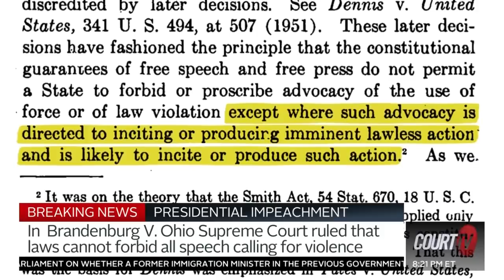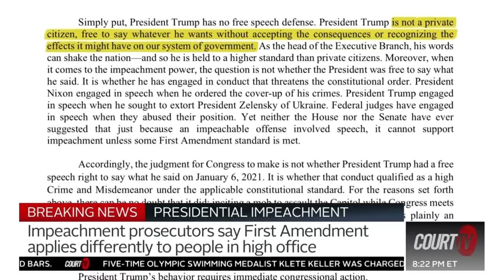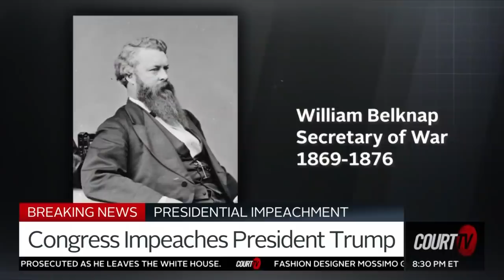Why The Brandenburg Rule could be used in Trump's defense | COURT TV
BREAKING: Impeachment prosecutor says the FirstAmendment applies differently to people in high office.

Why The Brandenburg Rule could be used in Trump's defense?